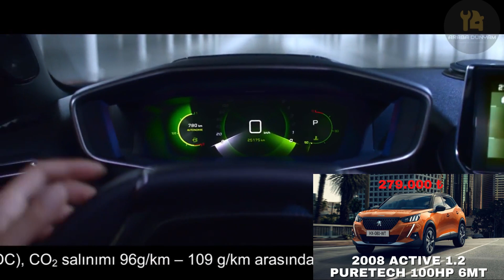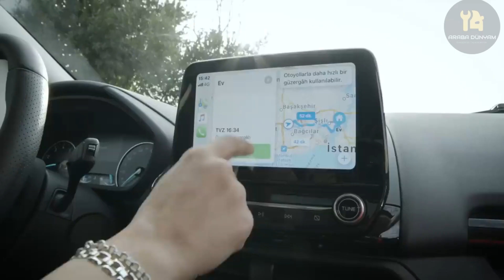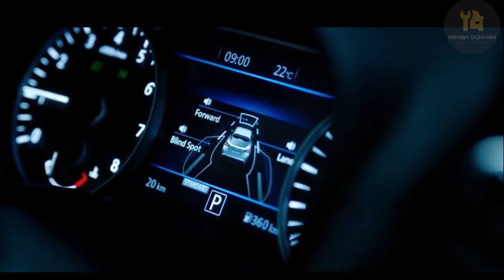2021 MAYIS EN UCUZ SUV ARABA FİYATLARI VE FAİZ KAMPANYALARI (KİA,PEUGEOT,TOYOTA,RENAULT,FORD,SEAT)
Merhaba arkadaşlar,2021 MAYIS EN UCUZ SUV ARABA FİYATLARI VE FAİZ KAMPANYALARI (KİA,PEUGEOT,TOYOTA,RENAULT,FORD,SEAT,SKODA,HYUNDAİ,DACİA,NİSSAN)

İyi Seyirler.

araba fiyatları
0 faizli araba kampanyaları 2021
otomobil fiyatları düşer mi
0 faizli araba kampanyaları
araçlar geldimi
2.el araba fiyatları
2.el arabalar sahibinden
ikinci el arabalar
2.el fiyatları düşüyor
ÖTV DİLİMLERİ
ÖTV HEAPLANMASI
2021 modeller neden gelmiyor
2021 model araç fiyatları ne olacak
2021 fiyatları düşecek mi
2.el otomobil fiyatları 2021